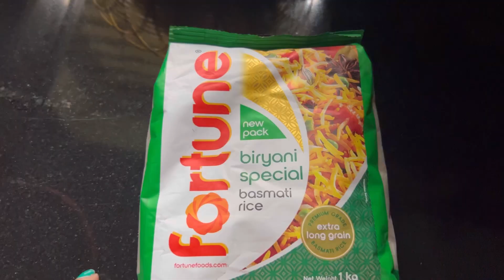Sunday special vlog|आज बनाया husband की फरमाइश पे Sunday special lunch|biryani recipe| rainy season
आज बनाया husband की फरमाइश पे Sunday special lunch
biryani recipe
rainy season

Biryani recipe
Rainy season days
Routine vlog
Daily routine